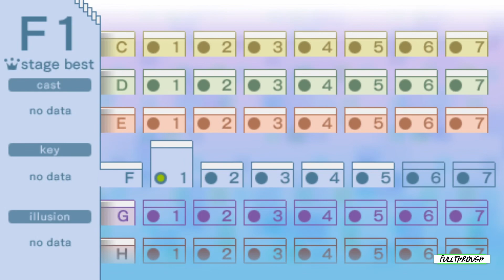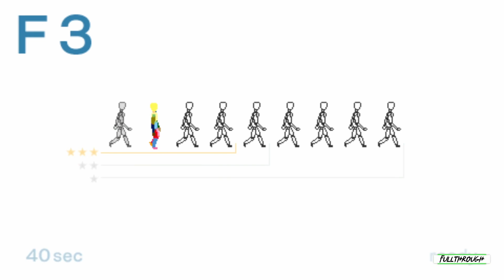Echoshift FULL WALKTHROUGH Gameplay HD (PSP) | NO COMMENTARY | PART 7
I hope you guys find this Echoshift full walkthrough gameplay no commentary video useful.Leave a like and share with your friends if you can ;) .Soon I'll be uploading some new videos about more games.

★ My PC ★
MSI PRO B650M-B AM5 Motherboard
8 Cores AMD Ryzen 7 7700 Processor
16GB RAM DDR5 5200
RTX 4060 ti 8GB GDDR6
2TB of SDD storage